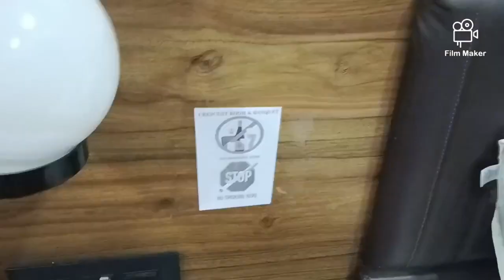HALDI CERMONY 50TH ANNIVERSARY CELEBRATION VLOG PART-1🥰🥰🤗🤗